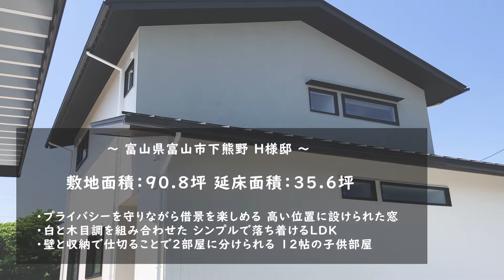【ルームツアー】キッチンから緑を眺める。借景のある住まい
今回は、富山市にあるH様宅をご紹介します。

■動画の目次
0:00　スタート
0:16　【挨拶・物件概要】富山市にあるH様宅
0:42　【外観】プライバシーを考慮したホワイトの外観
1:21　【玄関】脱ぎ履きの際に広く使える斜めの上がり框
1:37　【シューズクローゼット】大容量の収納ができる可動棚を設置
2:30　【LDK】約18帖の間取り
2:40　【タタミスペース】LDKに隣接した明るい空間
3:21　【リビングダイニング】借景を楽しめる窓を設置
3:50　【収納】リビングダイニングの収納として活用できる
4:37　【LDK】白と木目のシンプルで落ち着けるようなインテリア
5:03　【キッチン】ダイニングと一体で開放感があるキッチン
5:48　【パントリー】リビングダイニングから見えない位置に配置
6:10　【サンルーム】多目的に使える広々スペース
6:39　【浴室】ベージュの色が優しい浴室
6:51　【洗面室1】造作で木製の洗面化粧台と収納棚を設置
7:58　【トイレ1】濃いグレーのアクセントクロスがおしゃれ
8:27　【洗面室2】2階上がってすぐ左手にある可愛らしい洗面台
8:56　【トイレ2】1階と同じデザインのトイレ
9:14　【主寝室】約7帖の広さで借景を楽しめる窓を設置
9:43　【ウォークスルー収納】主寝室にある収納スペース
9:51　【書斎】おこもり部屋として一人の時間を楽しめる空間
10:19　【子供部屋】壁を設けることで2部屋にできる子供部屋
11:10　物件概要・まとめ

視聴者の皆様からのご質問お待ちしております！

■今回ご紹介した物件
富山市 H様宅
敷地面積：90.8坪
延床面積：35.6坪
・プライバシーを守りながら借景を楽しめる 高い位置に設けられた窓
・白と木目調を組み合わせた シンプルで落ち着けるLDK
・壁と収納で仕切ることで2部屋に分けられる 12帖の子供部屋

■会社概要
会社名 ：株式会社ユニテ
代表者 ：花井 千赴
所在地 ：〒939-8211　富山県富山市二口町1-2-7
営業時間：10：00​〜18：00 定休日無休

・無料家づくり相談会の予約はこちら

■※「富山県内に建設予定の方限定」※
富山県内に建設予定の方は資料請求をすることができます！
建築実例集など様々な資料がありますので、ぜひ一度サイトを覗いてみてください。